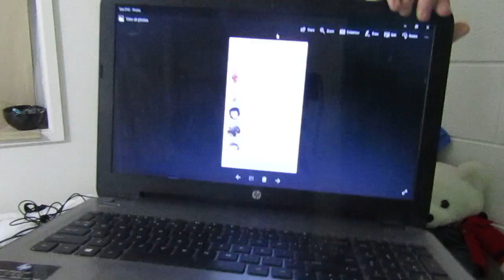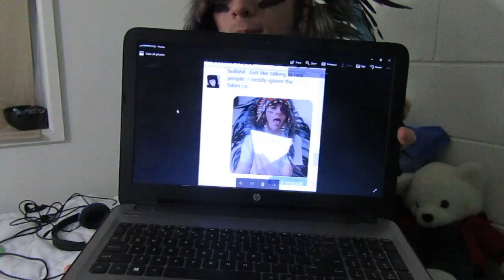I'M Fake??? (Debate)/Vote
please te for what should my next video be about thankyou xx